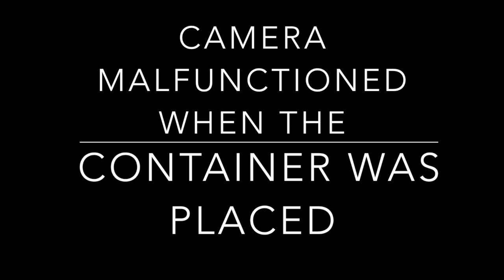Running Hotshot military containers from Jersey Panama city!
Just a typical day as a hotshot. picking up containers on a Friday, and driving them over the weekend with a Monday delivery. these we going to the military base in Panama city.